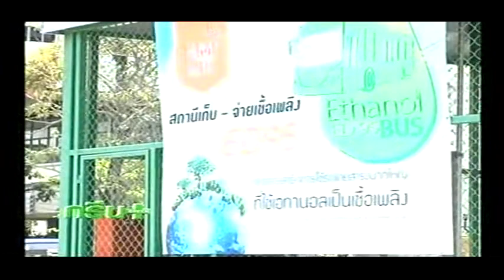มจธ. เปิดให้บริการรถบัส ED95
โครงการบริการรถโดยสารสาธารณะที่ใช้เชื้อเพลิงเอทานอล ED95 ฟรี เส้นทางระหว่าง มจธ.บางมด - BTS กรุงธนบุรี สำหรับนักศึกษา บุคลากร รวมทั้งประชาชนทั่วไป ตั้งแต่วันที่ 18 เมษายน 2556 นี้เป็นต้นไป วันละ 3 รอบต่อวัน  ภายใต้แนวคิด "มจธ. ร่วมใจลดใช้พลังงาน ให้บริการรถโดยสารสาธารณะที่ใช้เชื้อเพลิงเอทานอล ED 95"

ข่าวโดย - Green + ThaiPBS